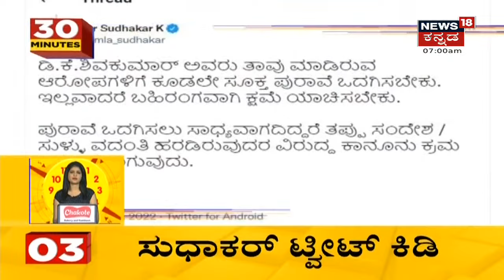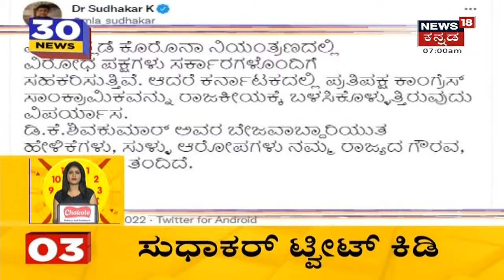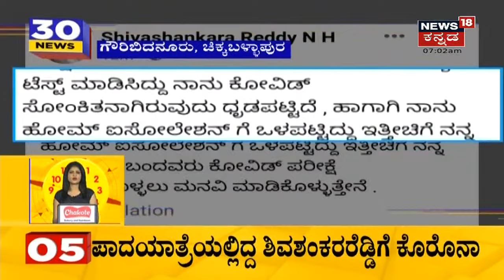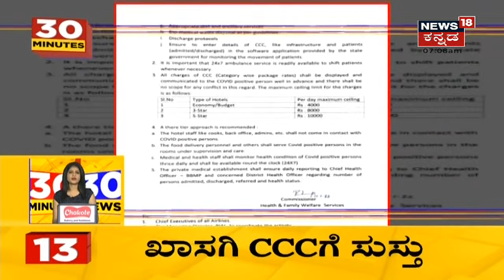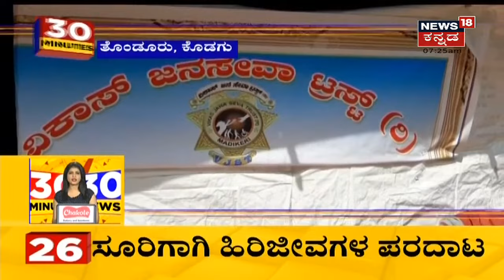30 Minutes 30 News | Kannada Top 30 Headlines | January, 12, 2022| News18 Kannada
30 Minutes 30 News segment brings the daily news updates related to the state.
Mekedatu Padayatre | 4ನೇ ದಿನದ Congress ಪಾದಯಾತ್ರೆ ನಡೆಯಲಿದೆ. ಚಿಕ್ಕೇನಹಳ್ಳಿಯಲ್ಲಿ Siddaramaiah, DK Shivakumarಗೆ ಅದ್ದೂರಿ ಸ್ವಾಗತ ಮಾಡಲಾಗಿದೆ.
1:15 CM Basavaraj Bommaiಗೆ DK Shivakumar ಸವಾಲ್ ಹಾಕಿದ್ದಾರೆ.
2:23 DK Shivakumar ವಿರುದ್ಧ K Sudhakar ಕಿಡಿಕಾರಿದ್ದಾರೆ.
3:20 ಸರ್ಕಾರದ ವಿರುದ್ಧ Kodihalli  Chandrashekar ವಾಗ್ದಾಳಿ